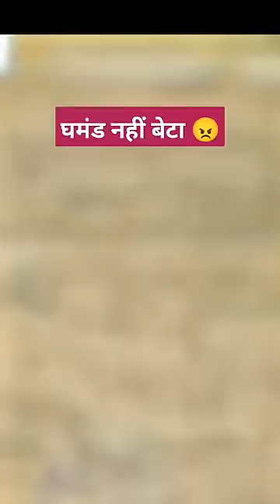Cricketvideo | cricketrecords Kohli koli cricket shorts kirket criket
Cricketvideo

Popular Uploads of our chennal

ⒸI don't own the song and the video clips from this video so all credit
1. State that your site may contain content not authorized for use by its
owner.
2. Explain how your use of this material falls under the guidelines of fair
use (e.g., comment)

ESPN Cricinfo
Star Sports
NDTV Sports
Chase Your Sport
IBN Live Cricketnext
Cricket world
Wisden Cricketer

new cricket tik tok video 2023 ipl part 2
new cricket tik tok video 2022 pakistan
new cricket tik tok video song